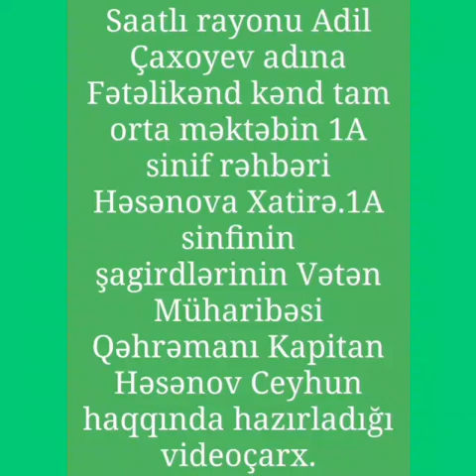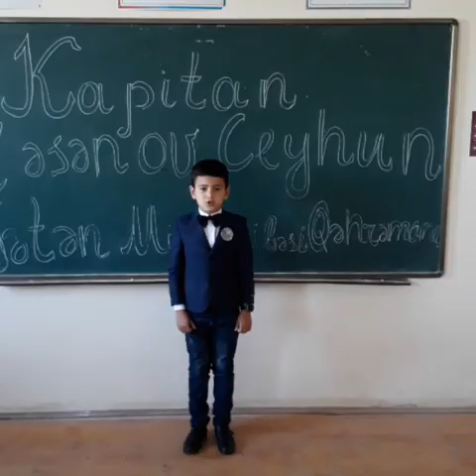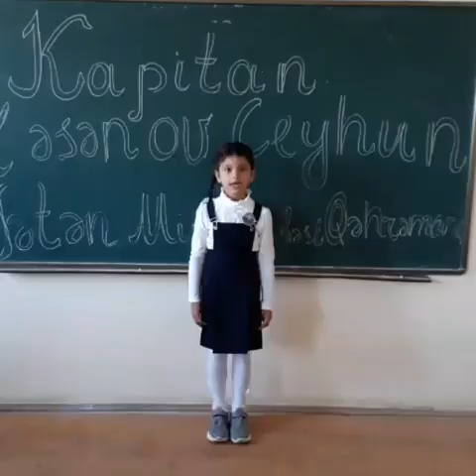Vətən Müharibəsi Qəhrəmanı Şəhid Kapitan Həsənov Ceyhun.A.Caxoyev adına Fətəlikənd tam orta məktəb1A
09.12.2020 Vətən Müharibəsi Qəhrəmanı medalı
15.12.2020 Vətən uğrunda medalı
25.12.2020 Füzulinin azadlığı uğrunda medalı
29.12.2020 Qubadlının azadlığı uğrunda medal
24.06.21 Şuşanın azadlığı uğrunda medal ilə təltif olunub.
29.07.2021 Xatirə lövhəsinin açılışı olub.